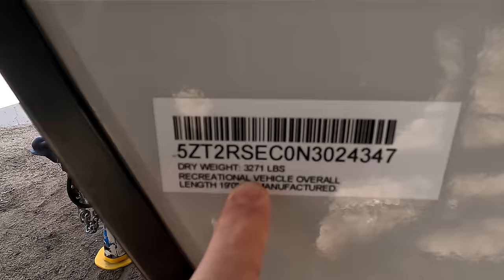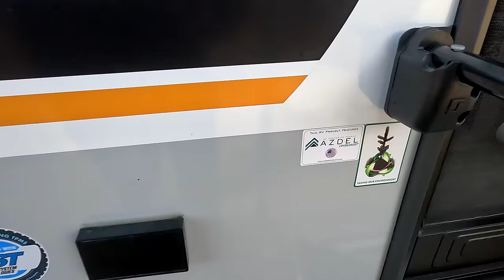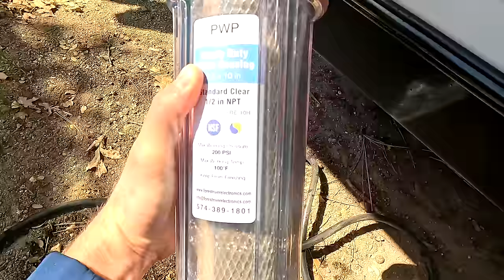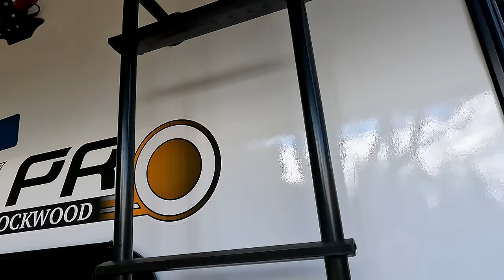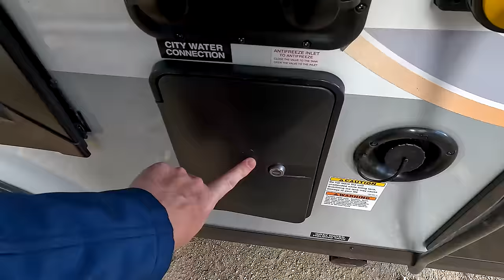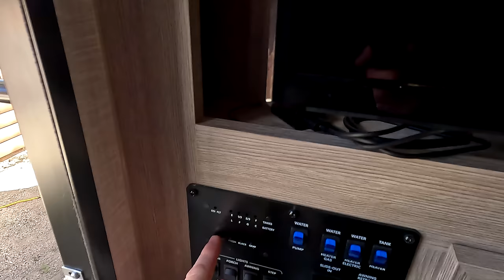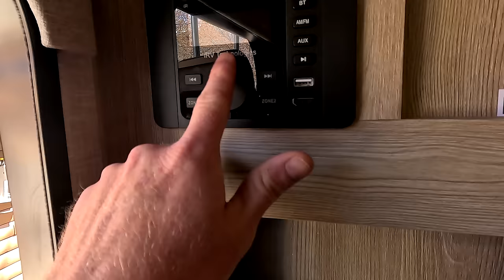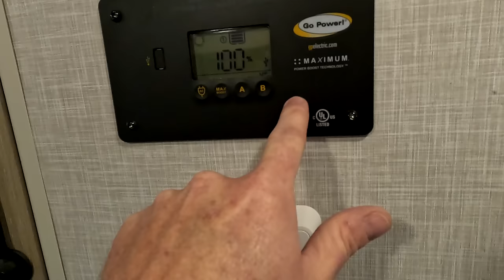Rockwood Geo Pro Travel Trailer | BRUTALLY Honest Owner Review (16BH)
The Forest River Rockwood Geo Pro 16BH Travel Trailer. It promises low weight, a smaller size, with some premium features like azdel, solar, inverter, and frameless windows. But is it any good? I give a brutally honest review after a year of extensive use. This trailer is towable by small trucks and SUV's. How does it compate to an R-Pod, Grand Design, Lance, Coleman or other towable?

Weize Battery
Haloview Camera
Storage Nets
Anderson Hitch

00:00 Why Geo Pro
03:07 Specs
03:55 Exterior Tour
13:39 Roof Tour
16:46 Interior Tour
32:06 Mods
34:25 Towing
35:44 Price Paid
37:22 RV Truths!

Welcome to Big Rock Outdoors, a division of Big Rock Media. Your Home for Camping, Jeeps and Overlanding, RV's and Travel Trailers, Car and Truck Reviews, Mountain Biking, and more. There are 4 ways to help me create more content. Please give videos a thumbs up.